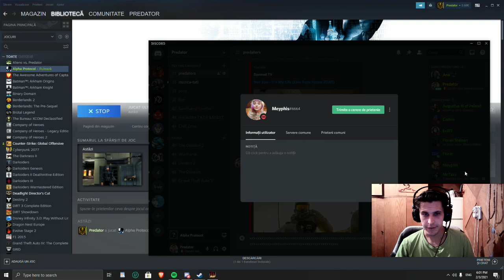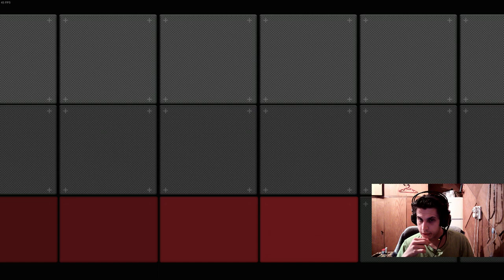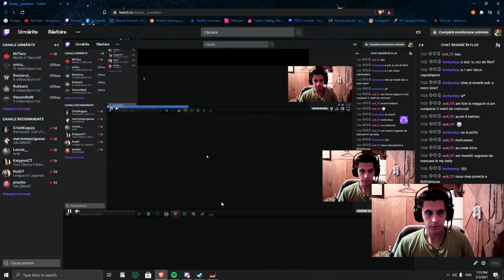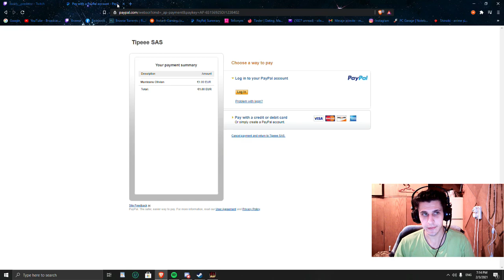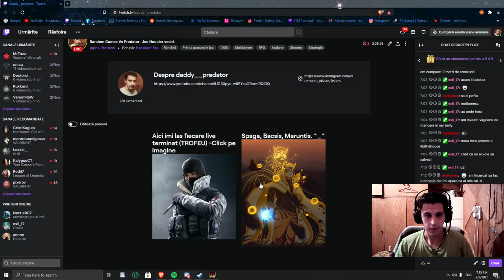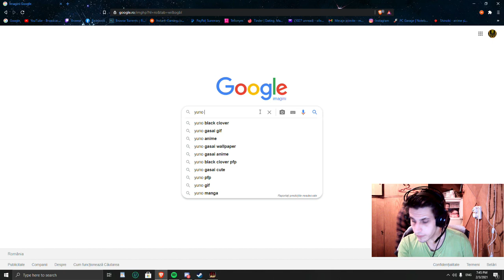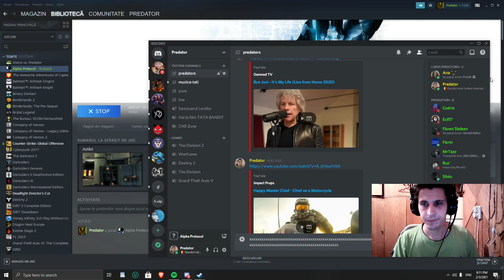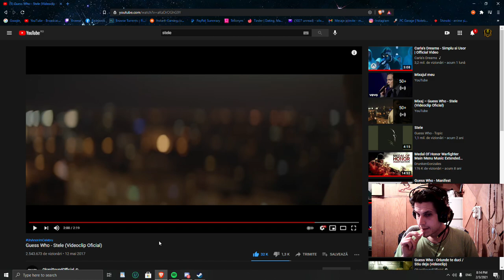Alpha Protocol Vs Predator- Joc Nou dar vechi.